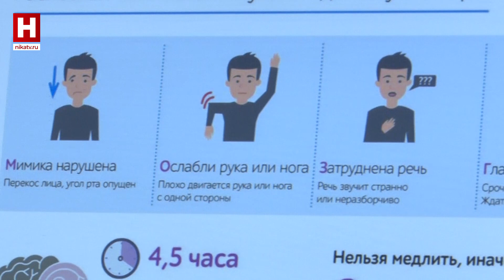МНЕ ТОЛЬКО СПРОСИТЬ | Инсульт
Инсульт страшен высокой смертностью, а еще тем, что люди зачастую становятся инвалидами. Ходить и говорить им приходится учиться заново. В нашей области успешно реабилитируют людей перенесших инсульт. В новом выпуске «Мне только спросить» Ольга Золотина спросит у врача, как не пропустить тревожные симптомы и что может привести к инсульту.